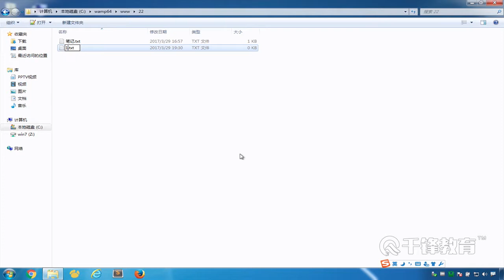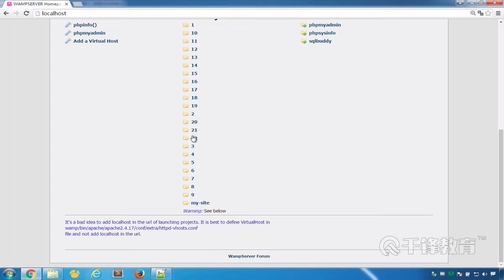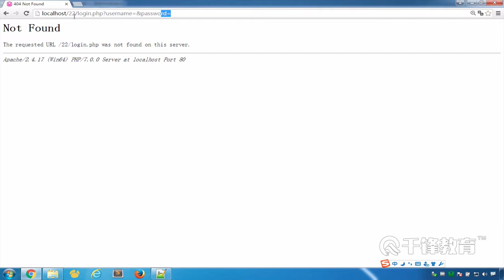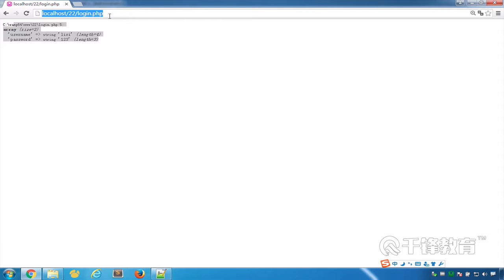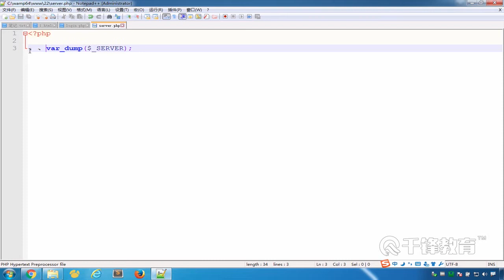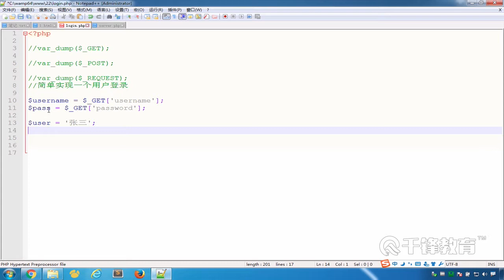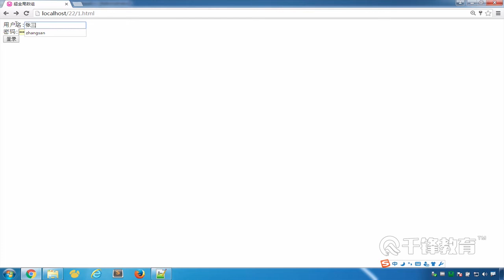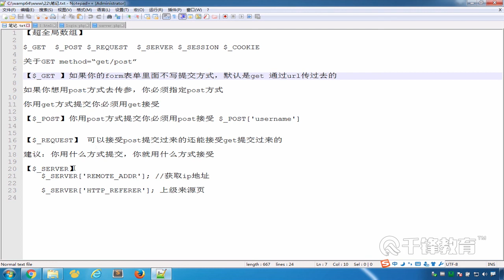千锋PHP教程：22 超全局数组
【千锋】PHP从入门到精通（小白必看）（61集）
课程介绍
课程结合最新的PHP7版本进行循序渐进的讲解，让大家能适应最新的PHP基础语法，以及开发模式。附赠部分核心源码，满足PHP初学者对PHP学习的更多需求。